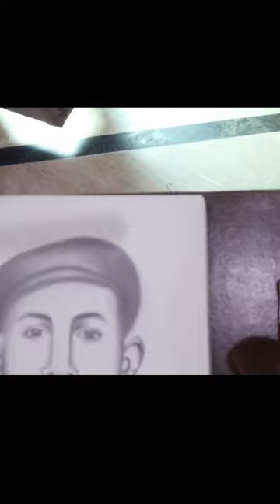Naik Saif Ali Janjua